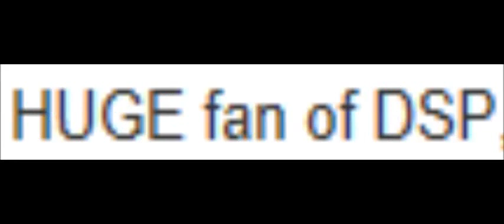DSP Tries It: Indoctrination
Don't worry. There are longer videos coming soon(ish).